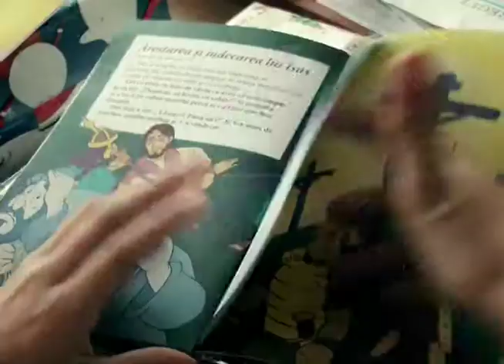November Life News